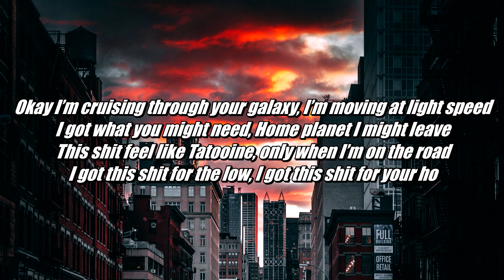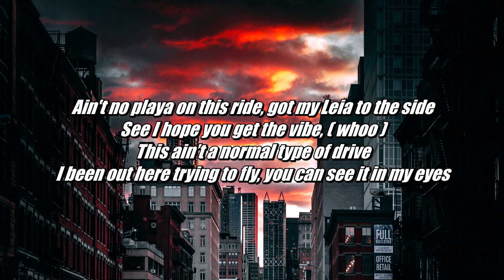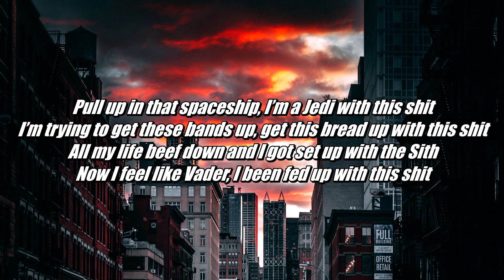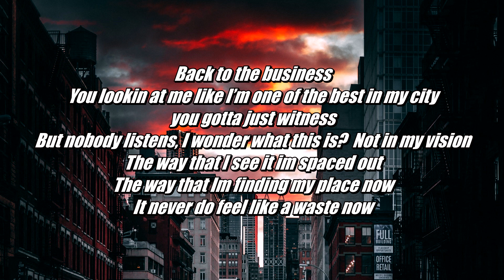Charles Infamous - Millennium Falconn (Lyrics - Lyric Video)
Song - Millennium Falconn
Artist - Charles Infamous